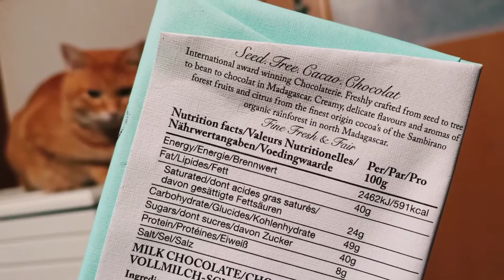catio life 猫との暮らしvlog | お正月からチョコ🍫と珈琲時間☕️💕猫とストーブ愛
こんにちはtotanやねねこです。
2022年になりましたぁ〜🎍🌅🎍

まぁ、特別に何かしていたわけではないのですが
のんびり。いつもより強めに…のんびりしてましたw
なんなら、デジタルデトックスしたり。

今年も、あれやこれや。やりたい事がモリモリあって何から手をつけるべきか悩んで。

ずっと悩んで手が付けられそーにありません😂

紙に書き出すと良いのだろうけど。
ペンを持つと、もぉ字が書けないほど漢字を忘れています。スマホは便利だけど💦日本人なのに読めても書けないお年頃です。

ストーブとカーボンヒーターで、暖まると心もカラダも喜びますね。そんな時間に感謝しています。

☕️アンティークな手挽きミル
可愛いくてオススメです⬇️💕

0:00 オープニング
1:10 赤べこ猫
2:45 キャティオで過ごす猫
4:19 初詣に参る
5:55 ストーブ前の猫
9:00 元旦はコーヒーで始まる
10:10 プチマレンギ バラ乾燥

このチャンネルでは、猫庭で過ごす猫たちの日常や多頭飼いしてきたおかげで得たアイデア、悲しいけど猫の病気など。

後は、飼い主の草花いじりや物作りやオヤツなどもいり交ぜながら動画作成しております。
vlogの時もありますが、動画の流れる中で何かしら誰かのどこかの猫たちのストレスの少ない日常がおくれるよぅ

緩やかに穏やかに過ごせる日常が来ることを願っています。

totanやねねこ